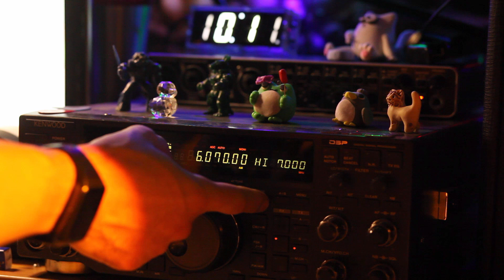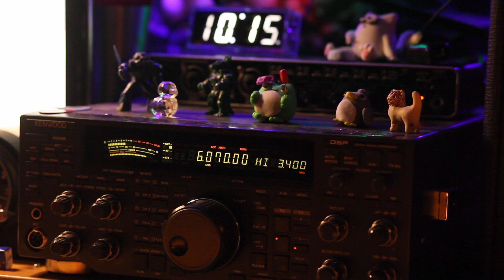6070 kHz Voice of Korea (Japanese Language)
08 Jan 2023 10:12 UTC
RX - Kenwood TS-870
Ant - OCF (Windom) 40m
Loc - NO33vq